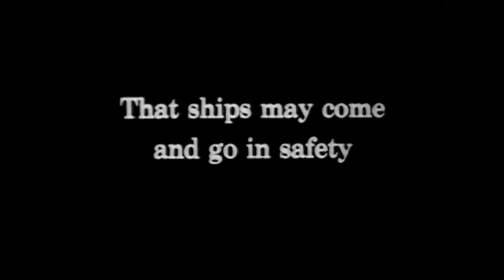Why We're Sailing - The Chillseekers